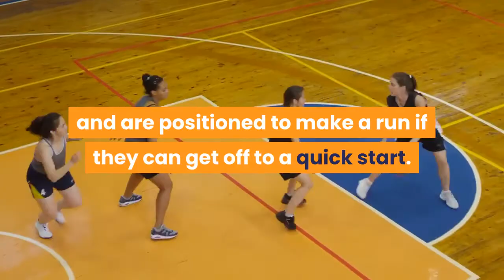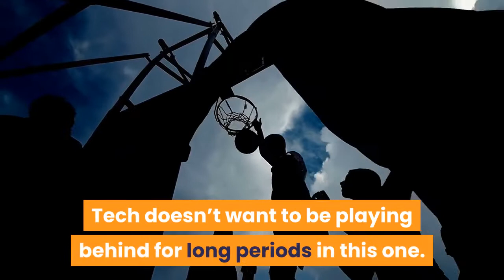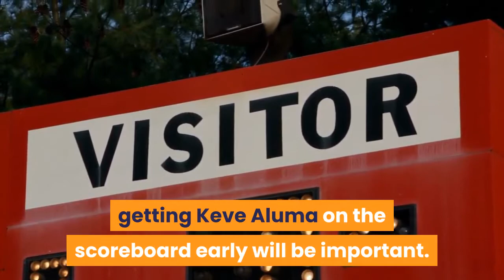Virginia Tech basketball Hokies start NCAA Tournament against Florida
GREENSBORO, NORTH CAROLINA - MARCH 11: Justyn Mutts #25 of the Virginia Tech Hokies reacts following a three point basket during the first half of their quarterfinals game against the North Carolina Tar Heels in the ACC Men's Basketball Tournament at Greensboro Coliseum on March 11, 2021 in Greensboro, North Carolina. (Photo by Jared C. Tilton/Getty Images)The Virginia Tech basketball team will take on Florida in the first game of the NCAA Tournament on Friday. What: Virginia Tech Hokies (15-6, 9-4 ACC) vs. Florida Gators (14-9, 9-7)When: Friday, March 19 at 12:15 p.m. ETWhere: Hinkle Fieldhouse in Indianapolis, IndianaTV: CBSFor the fourth consecutive year, the Hokies are in the NCAA Tournament and are positioned to make a run if they can get off to a quick start. It’s been two years since we’ve had March Madness but it’s almost here. After a strange year with the pandemic and COVID pauses, we’ve finally made it. Was Virginia Tech disrespected by being given a 10 seed? Maybe so. I think that they deserved a higher seed but it’s possibly a blessing. In many predictions, they were picked to be an 8/9 seed and that position would most likely have to go face off against the one seed in just the second round. Hopefully, the feelings of disrespect and being overlooked will light a fire under this team to make a deep run in the big dance. Florida is coming into the game having lost three of their last four and are the seventh seed in the tournament. In their last game, they fell to Tennessee in the quarterfinals of the SEC Tournament with the final score being 78-66. Keys to a Virginia Tech basketball winVirginia Tech will want to get off to a hot start, Tech doesn’t want to be playing behind for long periods in this one. In the game against UNC, the Tar Heels went on a long run and created a point difference that was too much for the Hokies to overcome. They’ll want to avoid giving up any sustained runs in this one. Strong defense will be important, this is a Florida team that knows how to score points. The Gators are averaging 74 points per game, keeping them under that will be a huge boost for the Hokies. Florida hasn’t won a game this year when they score 71 points or less. On the offensive side, getting Keve Aluma on the scoreboard early will be important. In the loss to UNC, he disappeared for much of the first half, that can’t happen in this one. Aluma has only scored single digits in four games this season, in those four games, Tech has a 1-3 record. Last meetingIt’s been a while since these two have faced each other, with the last meeting coming in 1991. Virginia Tech came away with a 79-57 win in that contest. Players to watchVirginia Tech – Justyn Mutts put the team on his back in the ACC Tournament. Against UNC he had a career game and the best of the season. He should be coming into this game with a ton of confidence after that one. He’s averaging 9.6 points and 6.5 rebounds per game. Florida – Tre Mann is the leader for the Gators.